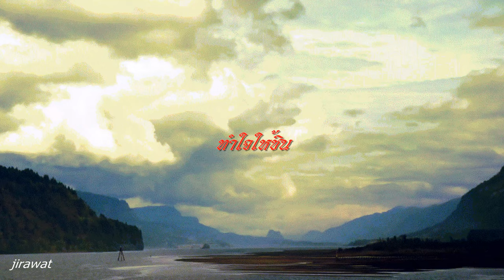ทำใจให้ชิน 4K - ก๊อต จักรพรรณ์ อาบครบุรี